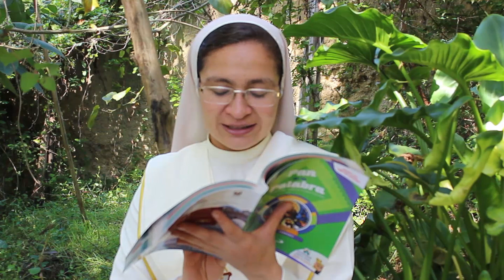07. ¡Dios no olvida tu nombre y cuánto le agradeces! - 17/01/23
🥰Los hijos del majestuoso son anclas que están atados al amor❤️de Dios padre,🌞 por eso es hora⏱️ de reconocer lo bueno que ha sido el Señor con tu vida y las veces que te ha dado todo lo que pides con fe, por eso nunca es tarde para agradecer por todo lo concedido por Dios. 😇